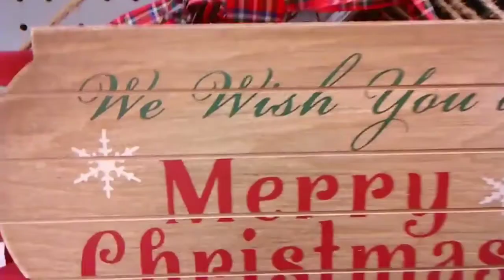CHRISTMAS PHOTOGRAPHY 2018